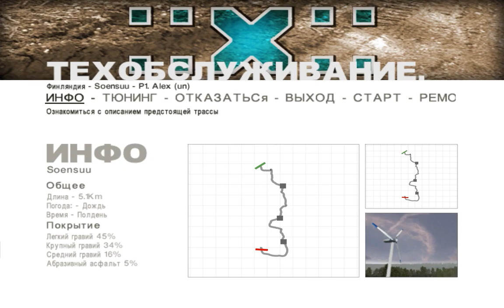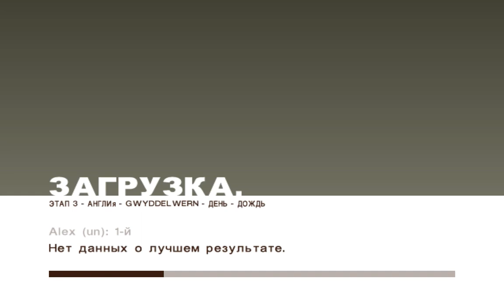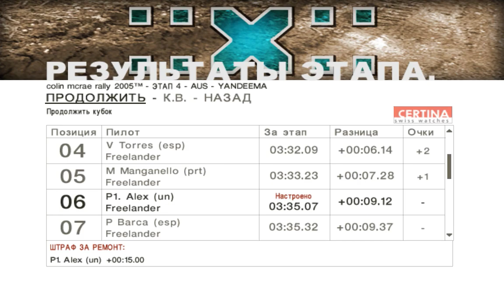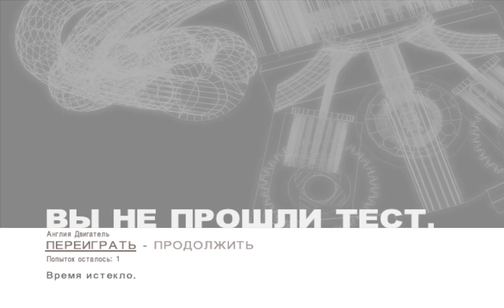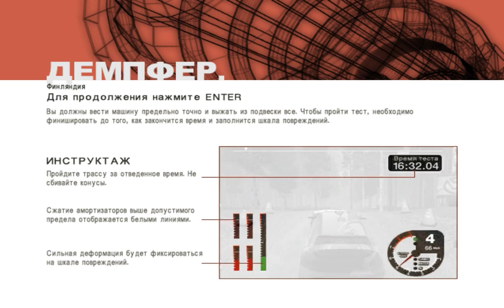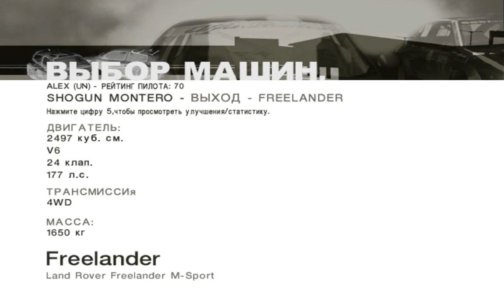CMR2005 прохождение #24 Серия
Чемп Фрилендера и несколько тестов